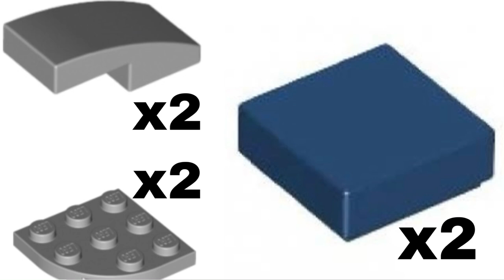LEGO Captain America Wing Tutorial!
Also, it’d mean the whole world if you could share it everywhere please.